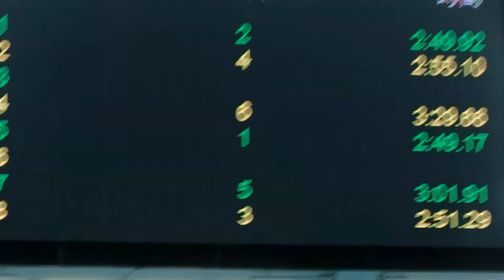男子200蛙(P)@城門谷短池賽master